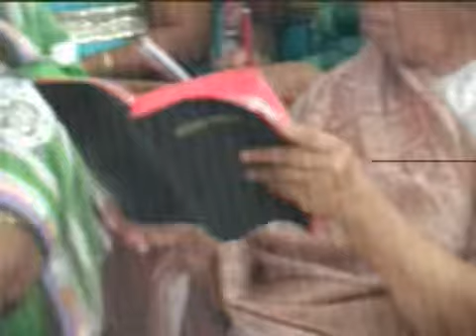Filadelfia Church, Udaipur